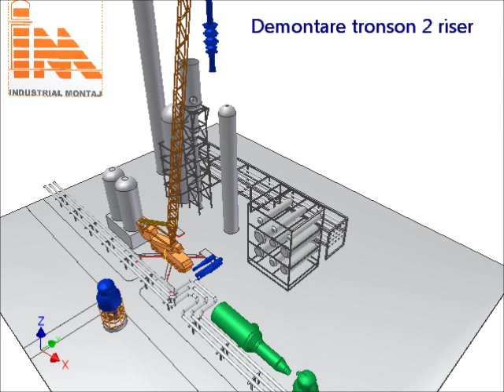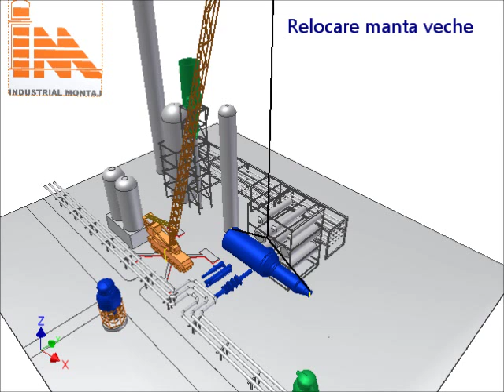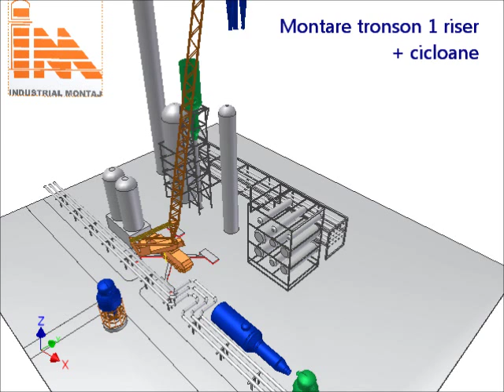FCC Revamping - New Reactor Removal done by Industrial Montaj Romania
In 2013, Industrial Montaj was involved in a FCC revamping. The old reactor was removed by a new one. The reactor weight is around 120 to, and we used a 750 ton crane.